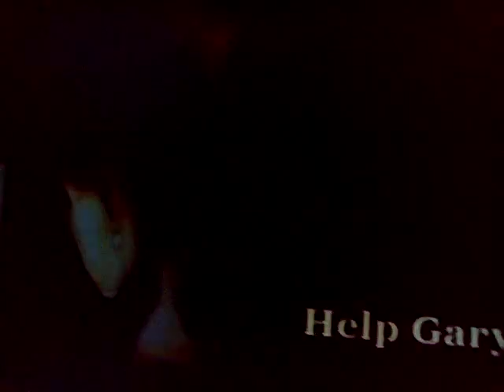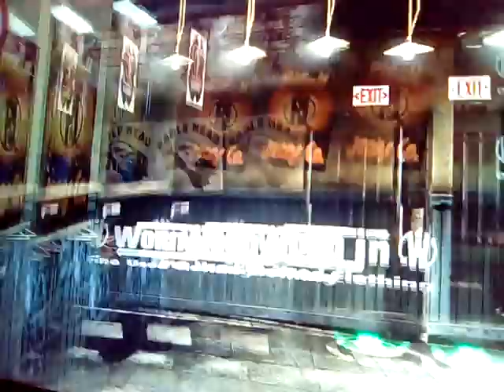Bully : SE Play Through (Part two)